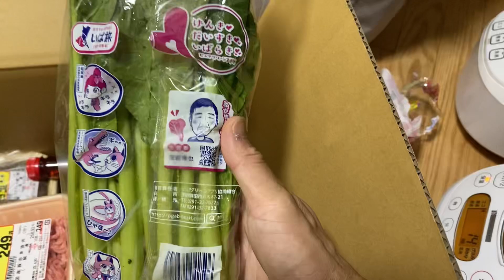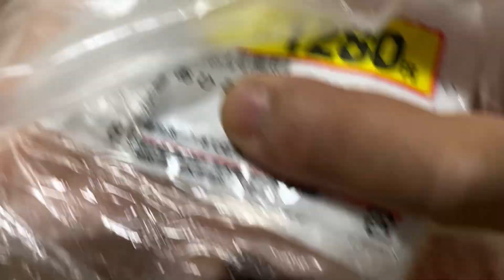Khui thùng đồ ăn hơn 14000 yên ở Nhật | Cuộc sống thực tập sinh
Xin chào! Tụi mình vừa đi siêu thị về, cùng xem tụi mình mua được gì nhé.